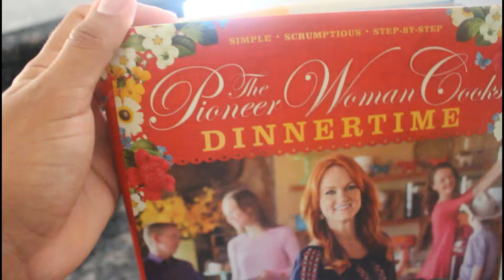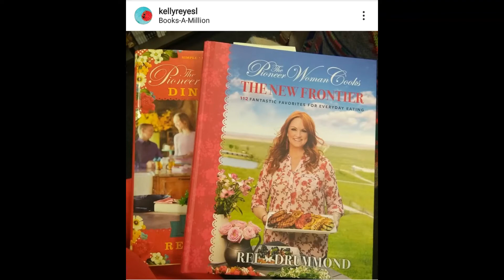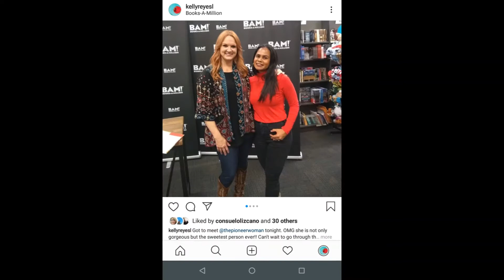TheHunkeleFamily MAKING REE DRUMMOND Thepioneerwoman CHOW MEIN | 20 MINUTE MEAL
INGREDIENTS
1 tbsp peanut oil
1 large onion thinly sliced
1 cup julienned carrots
4 green onions, sliced
1\2 head napa cabbage, thinly sliced ( I used red, it's what I had)
8 oz cooked thin chinese noodles (I used thin spaghetti)
1/4 cup low-sodium soy sauce
1 tsp sesame oil